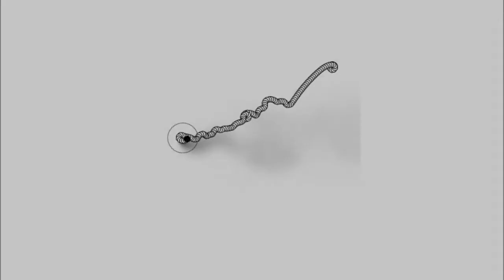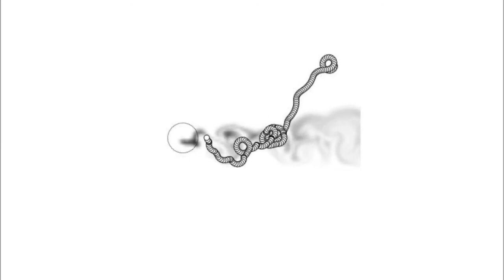Scent of Science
Evolutionary robotics approach to odor source localization